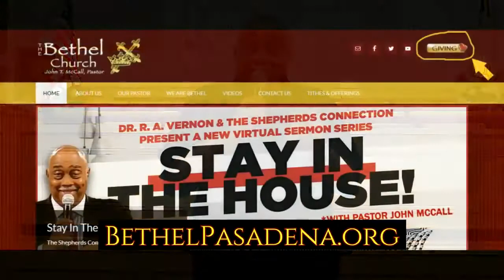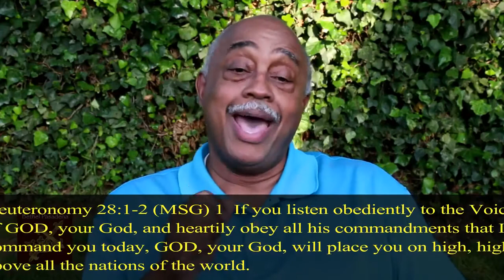Stay At Home - Wednesday Service 4/29/2020